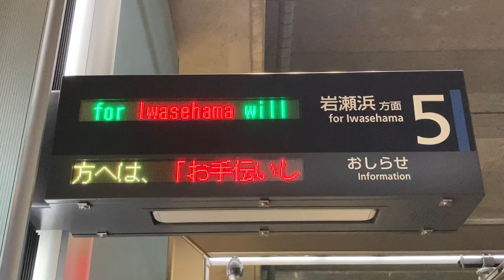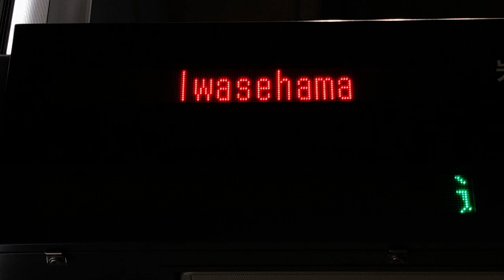【スクロール確認用】富山地方鉄道 市内電車 富山駅停留所 5番ホーム 発車標(LED電光掲示板)